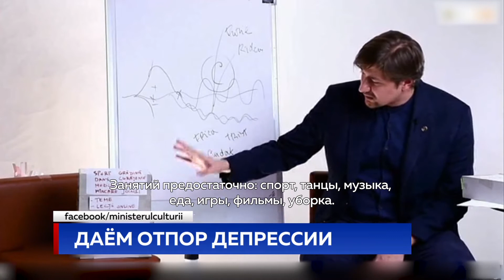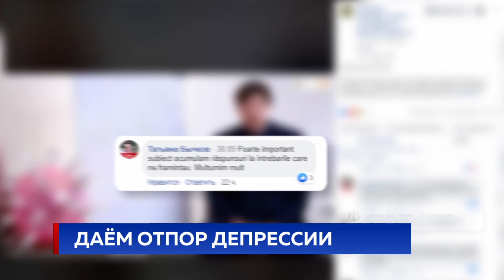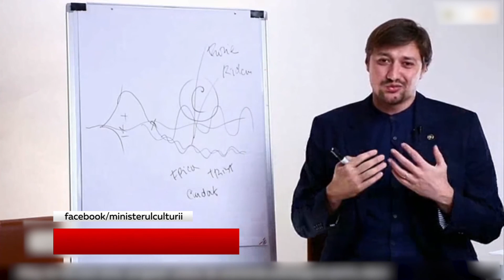ДАЁМ ОТПОР ДЕПРЕССИИ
«Выбираю хорошее самочувствие». Под таким названием Фонд ООН по народонаселению и Минобразования запустили программу психологической помощи для учеников школ и лицеев страны, которые находятся на карантине. 24 онлайн-сессии по 45 минут будут проводить психологи и психотерапевты. Следить за прямой трансляцией можно будет на странице министерства в фейсбуке. Первая интернет-встреча прошла накануне.